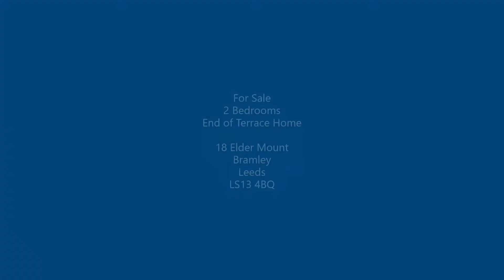18 Elder Mount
Lovely two bedroom end of terrace home in Bramley.